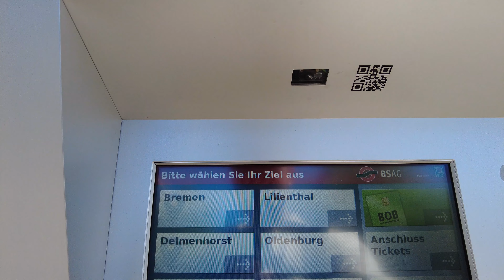Bremen | Stadtmusikanten | Rathaus | Marktplatz | Alt Windmill